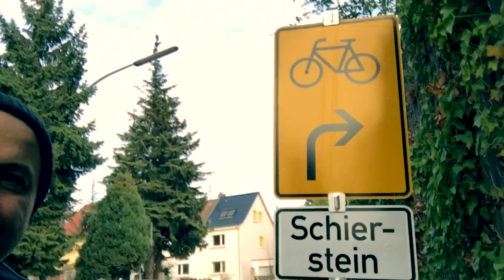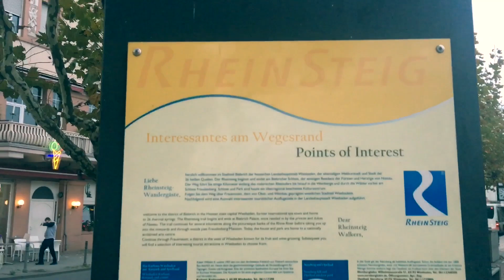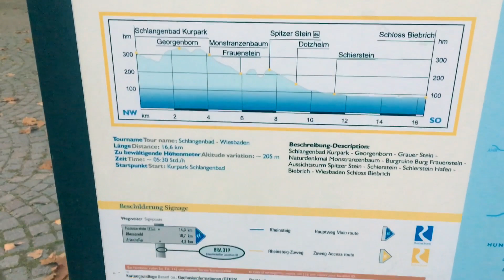Rheinsteig - Etap 01